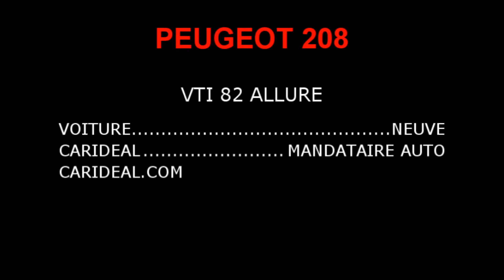peugeot 208 mandataire auto carideal chambery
Peugeot 208 VTI 82 Allure neuve avec remise mandataire automobile en stock à Chambery. Elle est équipée du pack confort, du pack Urbain du GPS myway, du lecteur CD et de couleur grise.